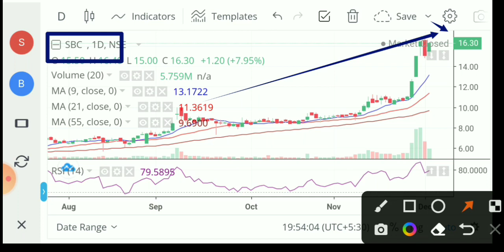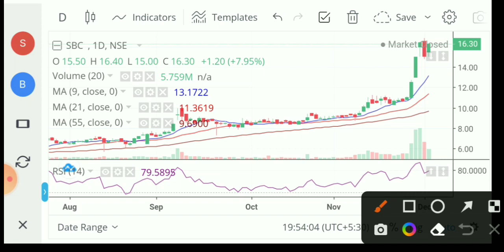SBC Exports share news 💥 SBC Exports latest news 💥 SBC Exports share news today 🤑 SBC Exports stock